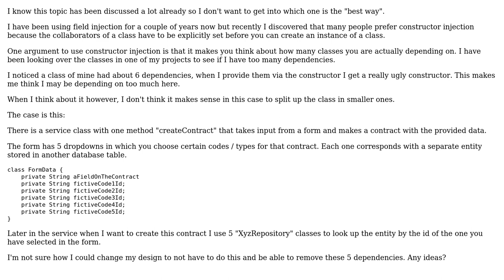Software Engineering: Constructor Injection vs Field Injection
With thanks & praise to God, and with thanks to the many people who have made this project possible! You are responsible for your own actions.